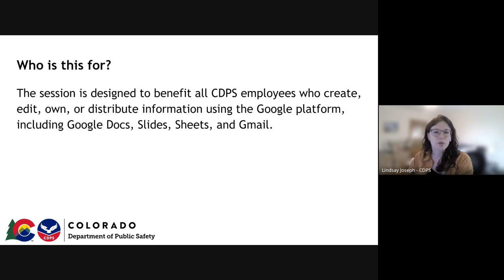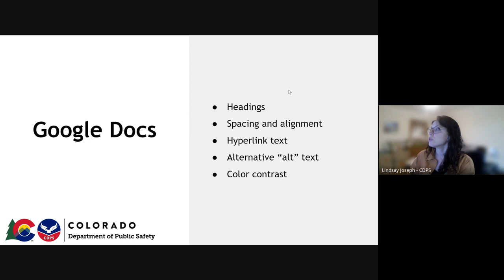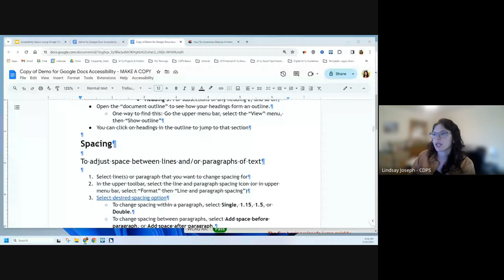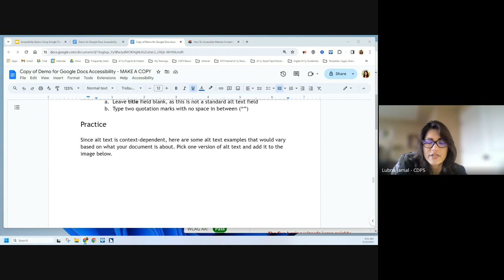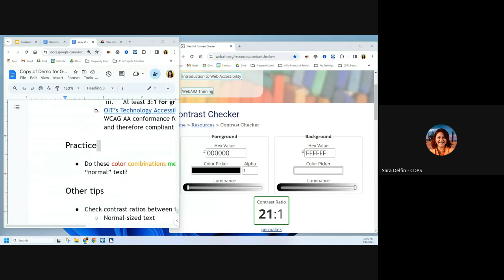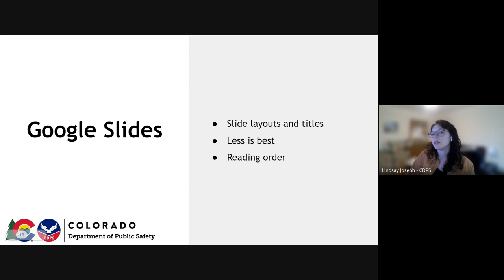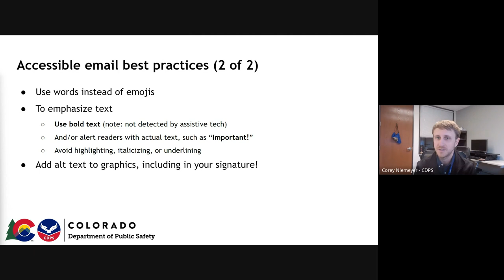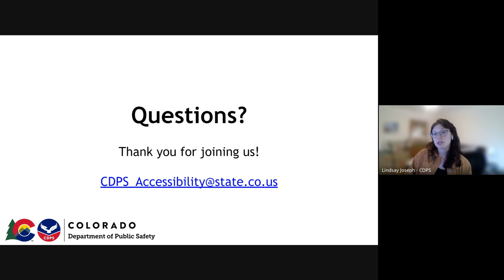Accessibility Basics: Google Tools, Best Practices, and Need-to-Knows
This virtual instructor-led class is focused on the basics of sending accessible emails, creating accessible presentations in Slides and building accessible Google Docs. In addition to learning best practices for Google applications, learners will receive hands-on experience fixing non-accessible content.

Overview of topics covered:
Why are we learning about digital accessibility? (Colorado's new accessibility law, House Bill 21-1110)
What Google Docs, Slides, and Sheets have in common
Demonstration: How to create accessible Google Docs, Slides, and Gmail

Some accessibility best practices and techniques discussed:
Applying heading styles in Google
Using line and paragraph spacing tools in Google
Checking for sufficient color contrast
Using Microsoft to run automated checks and convert Google content to accessible, tagged PDFs